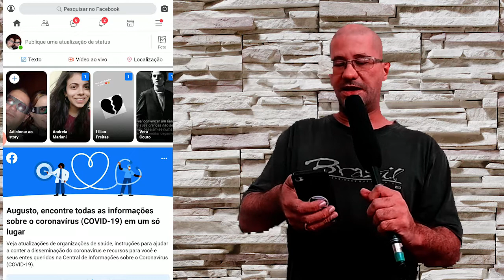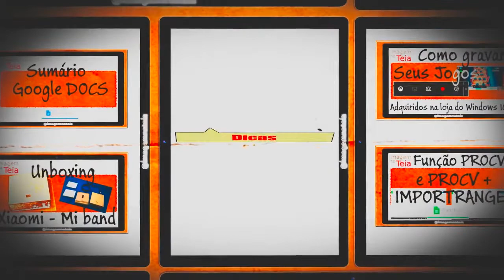Facebook Lite modo escuro [Qualquer Android]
Você quer o Facebook no modo escuro mas a plataforma ainda não disponibiliza?

Saiba que o Facebook tem um app que possui esse recurso de modo nativo (que já vem nele)?

É o app Facebook Lite que além de consumir menos dados ainda tem o modo escuro.

Então venha comigo, assista ao vídeo e veja como ativar o modo escuro no Facebook Lite.